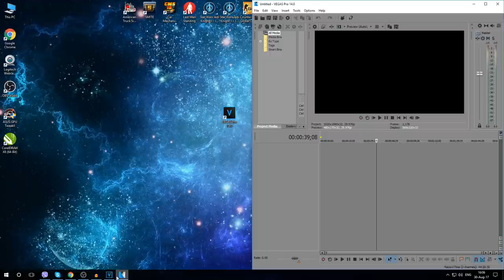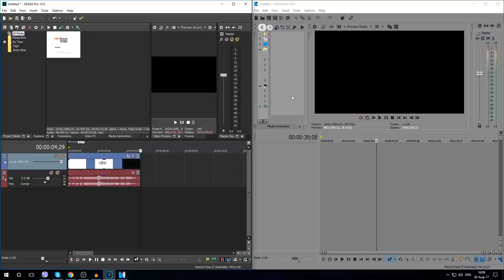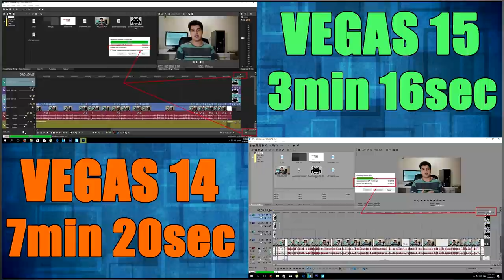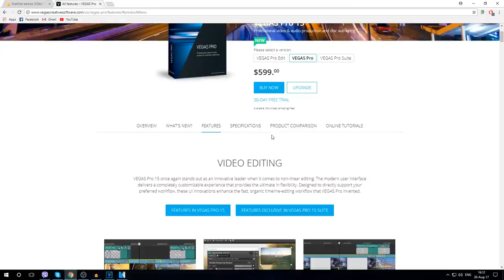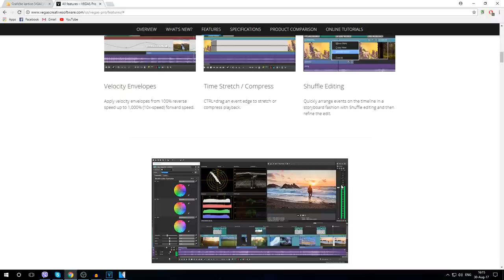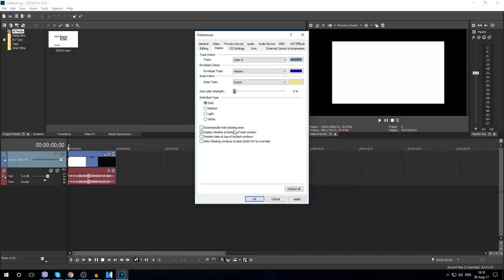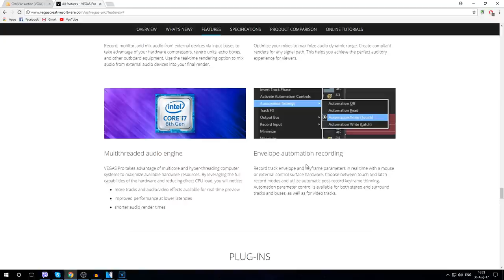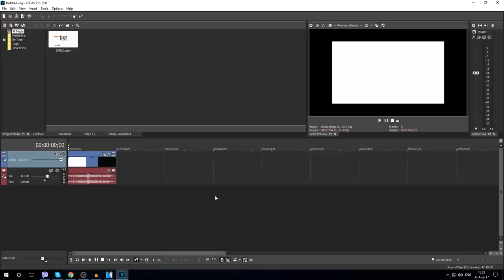Konačno optimizacija | Vegas PRO 15 | Prvi utisci